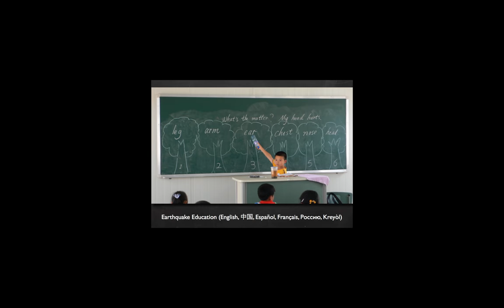FedEx Award For Innovations In Disaster Preparedness - Teachers Without Borders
Teachers Without Borders:  finalist entry - The Girls Quake Science and Safety Initiative - three-minute presentation